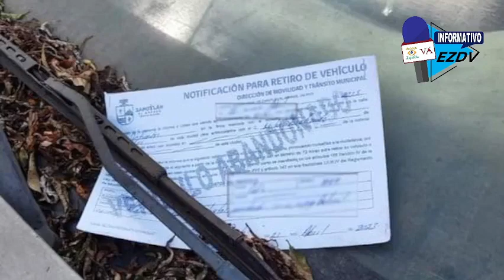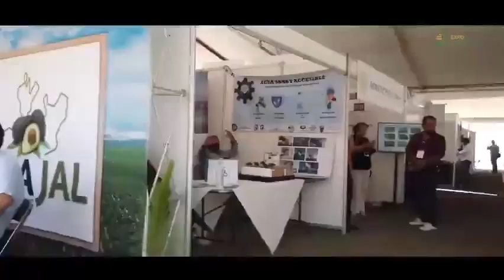INFORMATIVO EZDV📺🎙️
INFORMATIVO EZDV📺🎙️ // 19 de abril de 2023